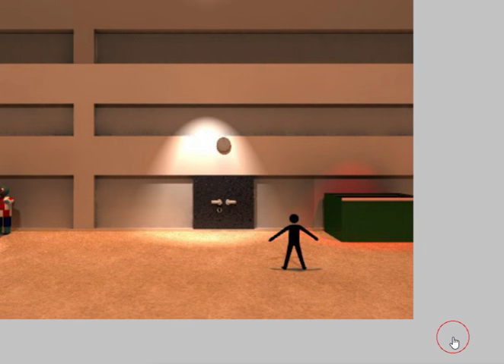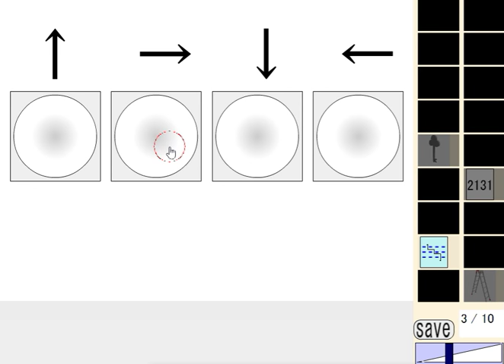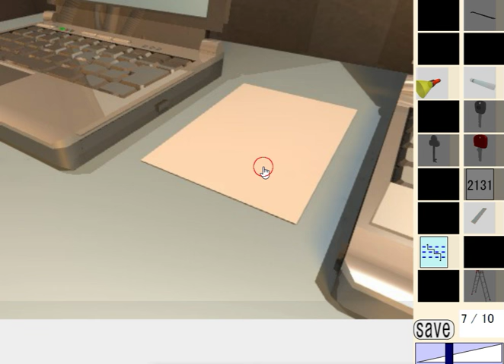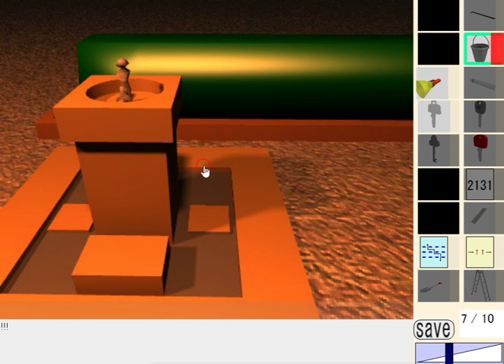[Dassyutu] The Zombie 7 (7/10) Walkthrough